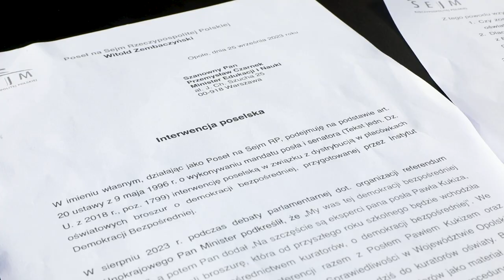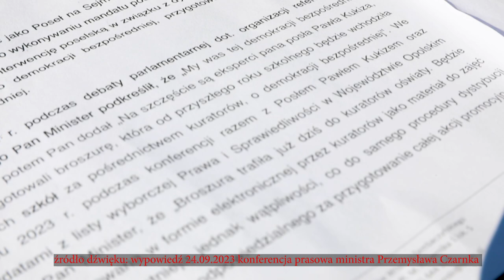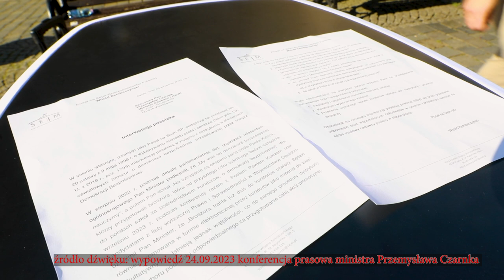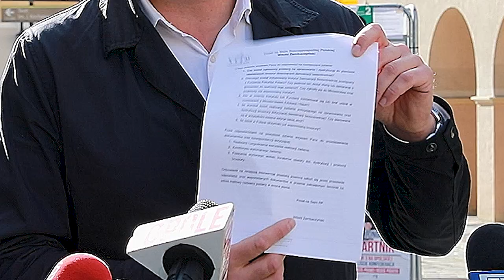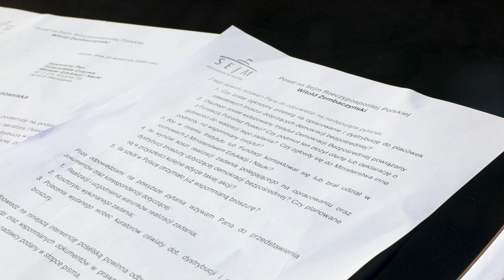Zembaczyński vs Fundacja Kukiza vol. 4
Co wspólnego mają ze sobą broszura dotycząca demokracji bezpośredniej dotycząca zbliżającego się referendum skierowana do szkół przez ministra edukacji, a działalność fundacji "Potrafisz Polsko", którą kieruje Paweł Kukiz?  I dlaczego w ciągu 20-tu dni diametralnie zmienia zdanie w tej sprawie? wyjaśniał to na konferencji prasowej poseł .Nowoczesnej Witold Zembaczyński